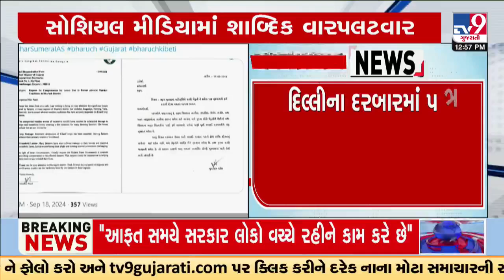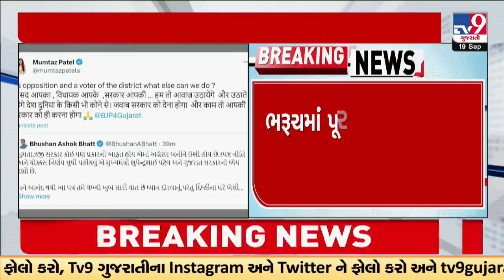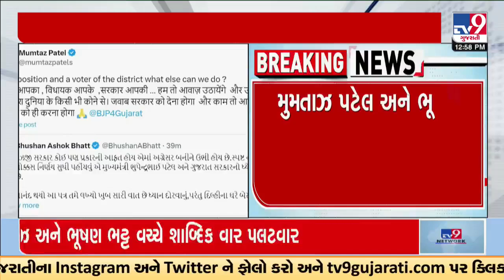Politics heats regarding financial aid in Bharuch floods | Mumtaz Patel | TV9Gujarati